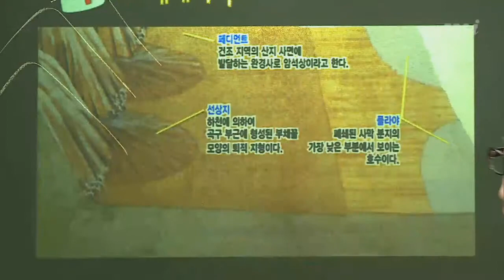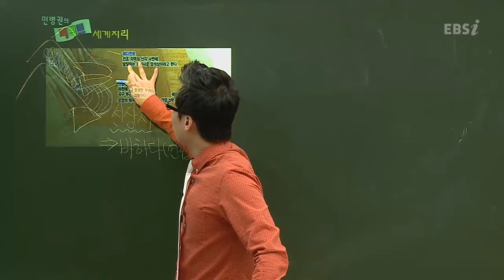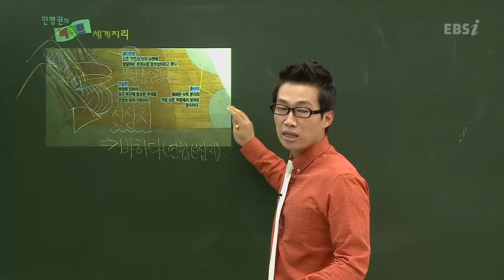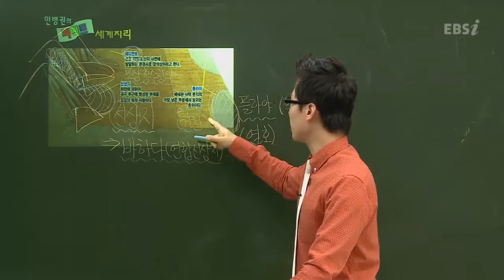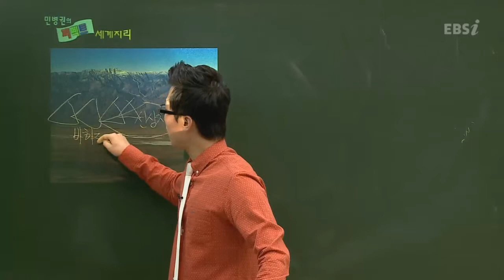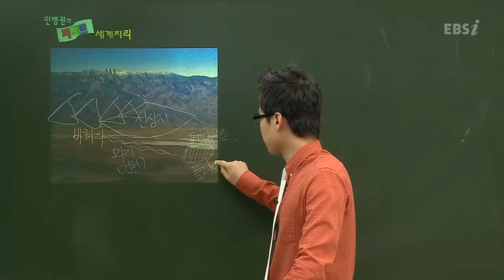EBS [사회탐구] 세계지리 - 물로 형성된 건조지형은?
[2013 수능개념] 민병권의 퍼펙트 세계지리

 - 물로 형성된 건조지형은?